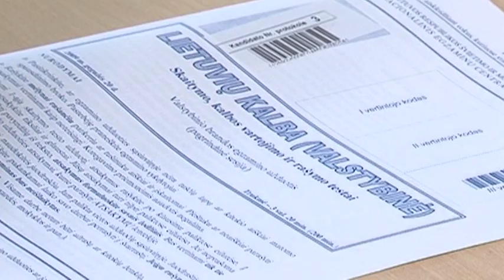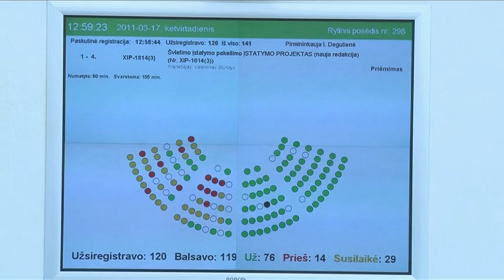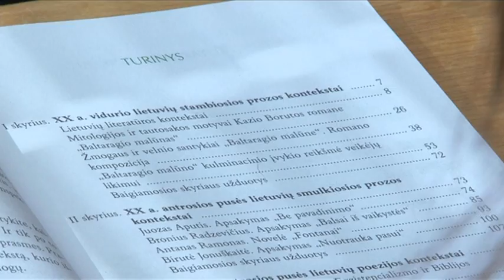Wilnoteka 84 2011 03 22 nowelizacja ustawy